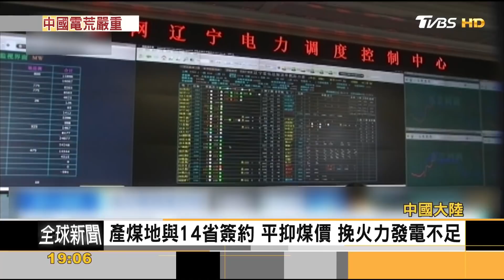缺電!大陸十一國慶黯淡 廣州.深圳燈光秀喊卡｜方念華｜FOCUS全球新聞 20210930